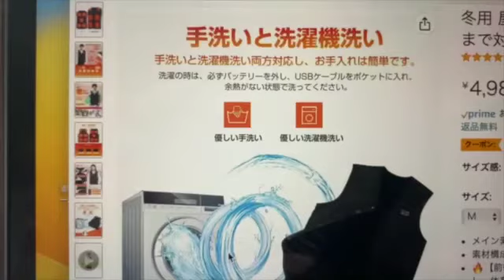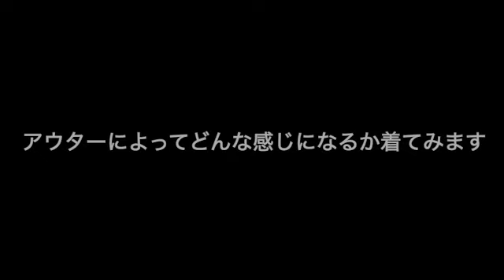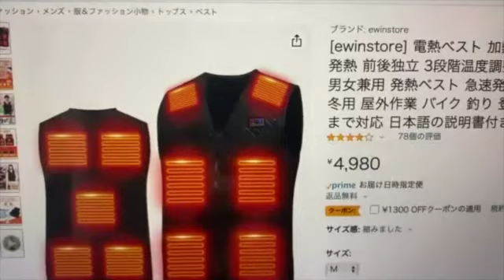【電熱ベスト】レビュー 【ewinstore】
Amazonプライムデーで人生初！電熱ベストを購入し、かなりオススメの商品のため簡単にレビューしています